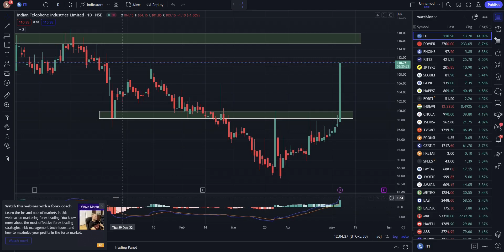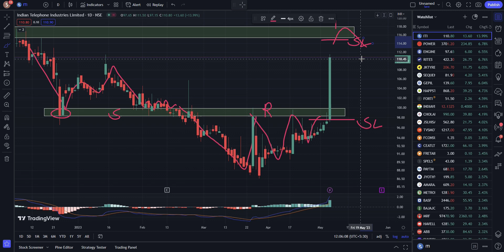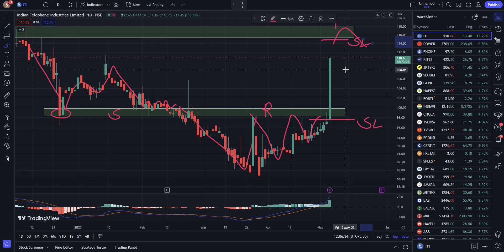iti share news / itc share target / itc share analysis / itc share latest news